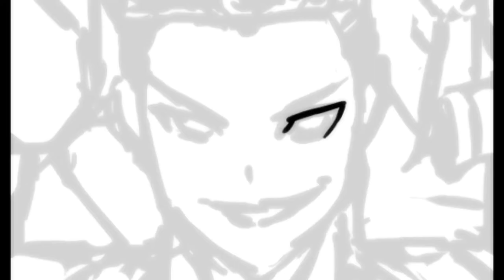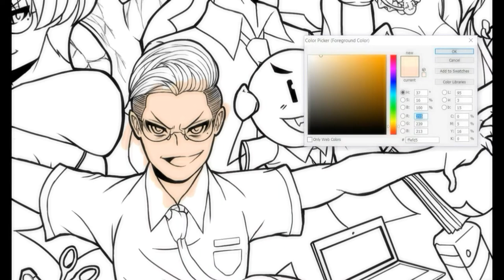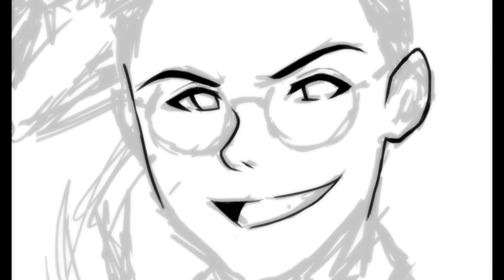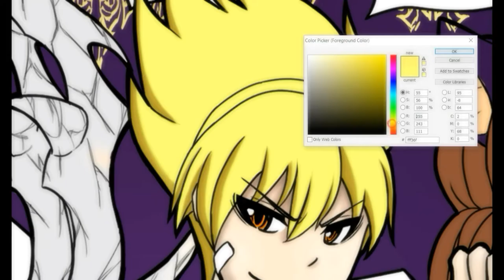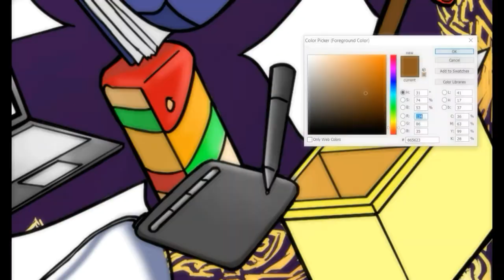2018 REVIEW ( MY OWN GRADUATION VIDEO )